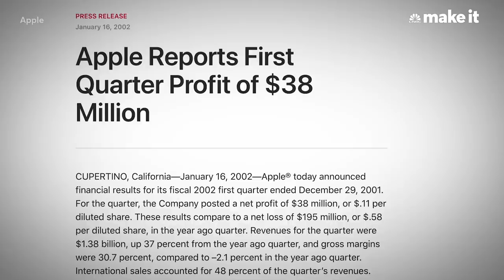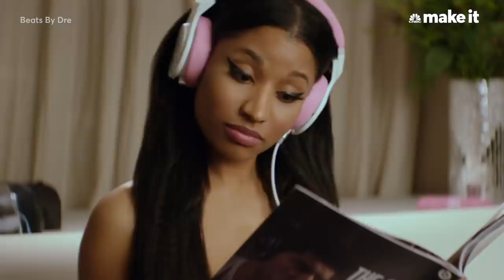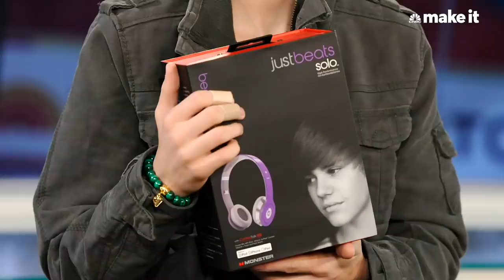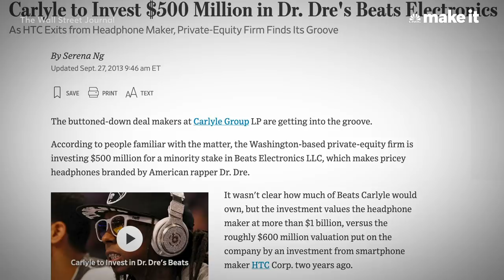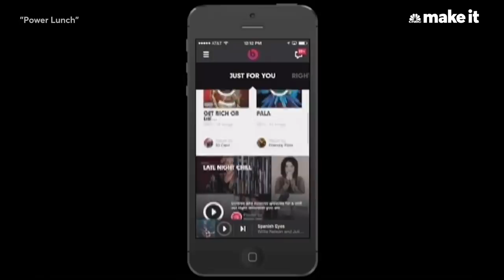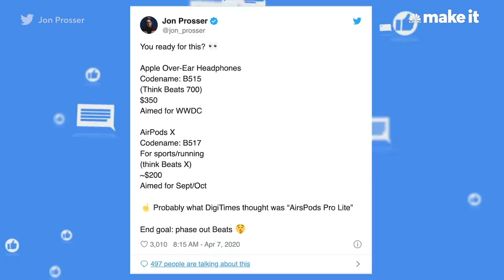How Beats By Dre Became A Multibillion-Dollar Brand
Few brands have risen to the top of American pop culture as quickly as Beats by Dre. Beats was founded on a novel idea: use the principles of hype culture to sell headphones. That strategy turned over-the-ear-headphones from a niche product to a cultural phenomenon. Here’s how Beats by Dre leveraged the strategies of sneaker culture to become one of the most recognizable brands in the world.

How Beats By Dre Became A Multi-Billion Dollar Brand